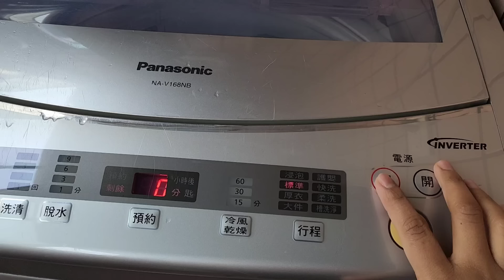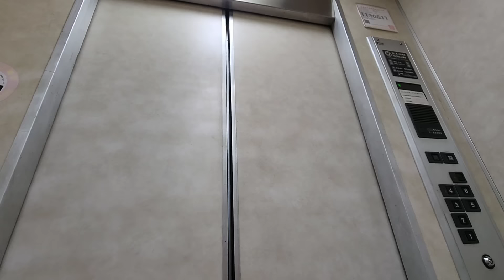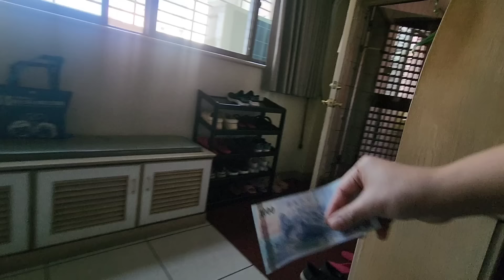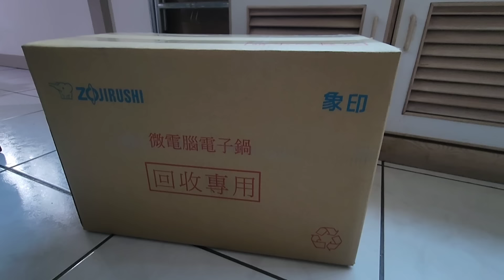ALHAMDULILLAH AKHIRNYA KELARRR JUGA HAJAT MAJIKAN - mumpung panas sat-set umbah2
VIDEO DI REKAM SEBELUM BULAN PUASA

INI PART LANJUTAN YANG PASS
AKU IZIN NYONYA BESOK MAU PUASA

DI VIDEO INI AKU JUGA MASIH MAKAN

ALHAMDULILLAH BULAN INI
PUASA PERTAMA SAYA BERUNTUNG BISA PUASA

ALHAMDULILLAH LANCARR
ALHAMDULILLAH TAIWAN CUACANYA MASIHH MENDUKUNG

ALHAMDULILLAH